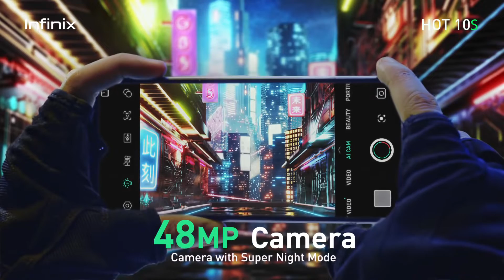Infinix Hot 10S Game on 1080p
positive reviews examples 2022
good review example for online shopping 2022
online customer reviews 2022
best customer reviews 2022
what are the best review sites 2022
best product review sites 2022
google reviews 2022
company reviews by customers 2022
product review websites 2022
best customer reviewsm 2022
customer reviews examples 2022
review sites uk 2022
best review sites for electronics 2022
best customer review platforms 2022
positive reviews examples copy and paste 2022
good review comments 2022
positive review response examples 2022
positive review template 2022
sample of excellent review 2022
positive reviews for company 2022
good product review examples 2022
best tech product review sites 2022
free product review sites 2022
top review sites 2022
top review websites 2022
best product review sites 2022 uk,
best product review examples,